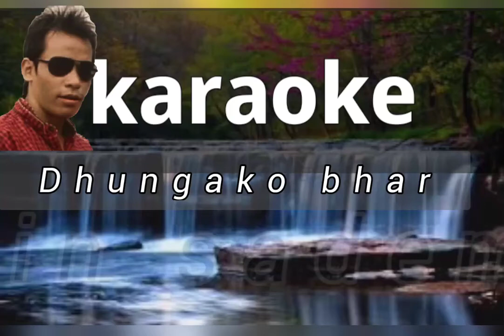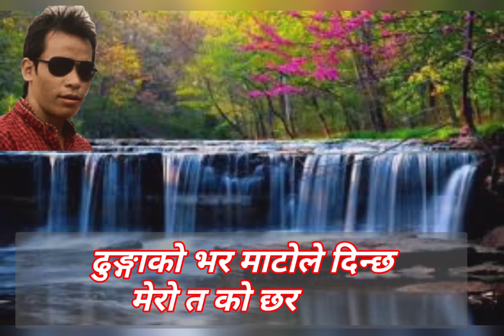Dhungako bhar karaoke with lyrics Nabin sademba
Song : dhungako bhara
Voces : nabin sademba
Lyrics : nabin sademba
Cover Design  : santosh sademba